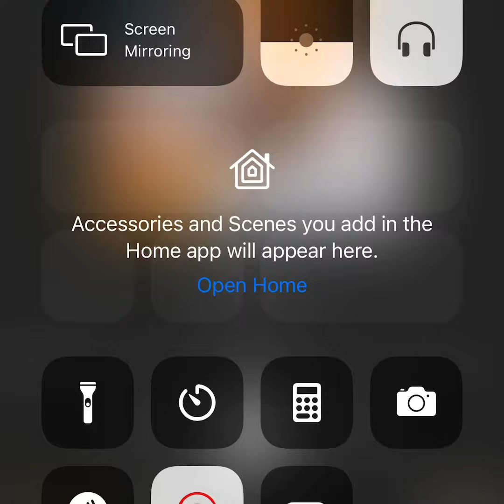Tango Yung Cosko. Roll one